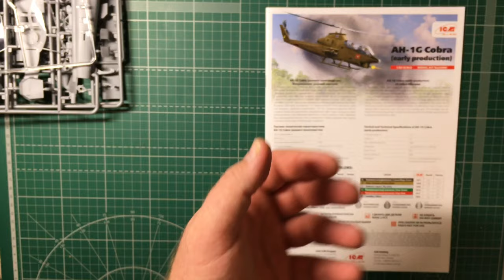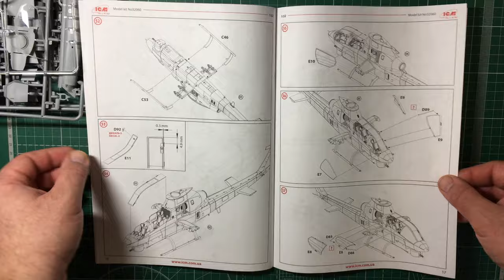Обзор сборной модели 32060 AH-1G Cobra Американский ударный вертолет (раннего производства)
арт.32060 1:32